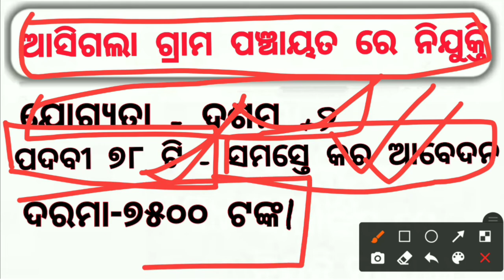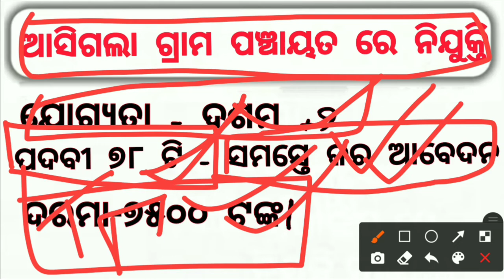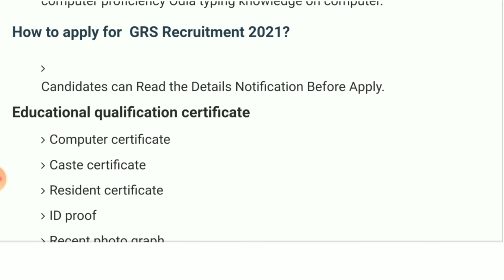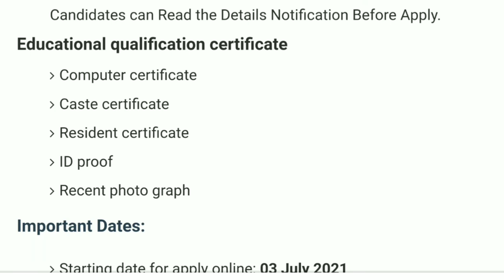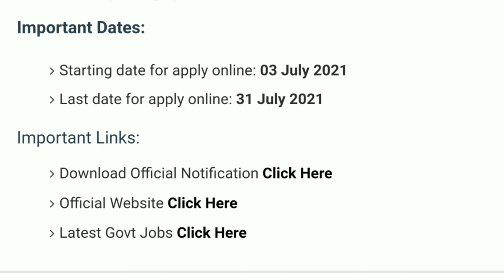odisha panchayat jobs 2021| odisha govt jobs 2021|Odisha job updates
Odisha job
Odisha jobs
10th Pass Jobs in Odisha Jobs
 10th Pass Bank 2021
nijukati khabar odisha
Odisha Primary Teacher Recruitment 2021 OPSC Recruitment 2021
Odisha Village Level Jobs Recruitment 2021  Odisha Block Level Jobs Vacancy 2021